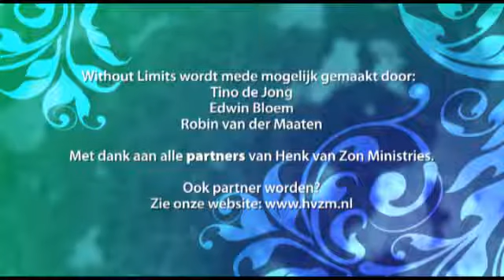Wandelen in de Geest - Henk van Zon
Een krachtige boodschap van TV evangelist Henk van Zon over 'Wandelen in de Geest, door te sterven aan je vlees, wat begint bij de vernieuwing van je denken".